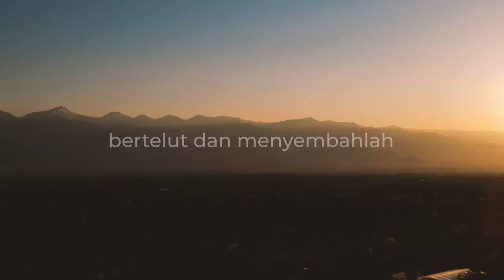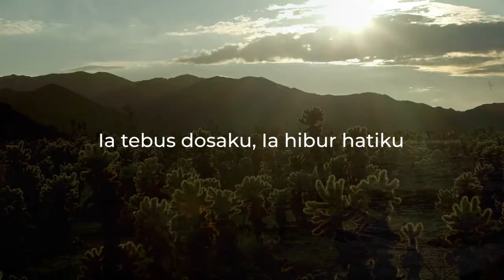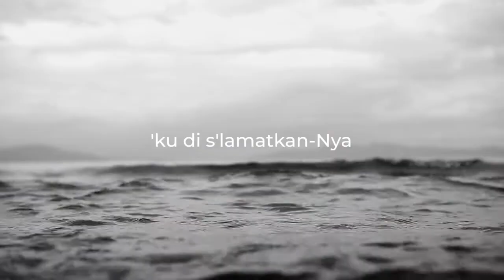God Is in His Temple - KPK 13 - Allah Bapa Hadir dalam Bait Suci-Nya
Solist    : Selma Amadea L.
Pianis   : Fritz Stanley
Audio Editor : Hugo Pierre
Video Editor : Hugo Pierre
William Tidd Matson, lahir di West Hackney, London, 17 Oktober 1833. Dia dididik pertama kali di bawah Rev. J. M. Gould, dan kemudian di St. John's College, Cambridge. Selanjutnya dia belajar di bawah bimbingan Profesor Nesbitt, di Sekolah Tinggi Pertanian dan Kimia, Kennington. Pada tahun 1853 ia mengalami perubahan spiritual yang besar. Meninggalkan Gereja Inggris, dia pertama kali bergabung dengan badan Methodist New Connexion, dan kemudian Kongregasionalis. Setelah mengikuti pelatihan teologi, dia memulai pelayanan, dan mengadakan penggembalaan di beberapa tempat, diantaranya Havant, Hants; Gosport; Highbury; Portsmouth, dan lain-lain.

KPPK 13 Allah Bapa Hadir dalam Bait Suci-Nya
God Is in His Temple
William T. Matson; Joachim Neander

1
Allah Bapa hadir, dalam bait suci-Nya,
sembah sujudlah pada-Nya.
Umat-Nya, pujilah, pada Ia Pengasih,
bertelut dan menyembahlah.
Pujilah pada-Nya, besarlah berkat-Nya,
ajaiblah kasih-Nya.
2
Yesus Kristus hadir, dalam bait suci-Nya,
o dengarkanlah sabda-Nya.
Ia tebus dosaku, Ia hibur hatiku,
jalan g'lap jadi teranglah.
Pujilah pada-Nya, 'ku dibebaskan-Nya,
'ku di s'lamatkan-Nya.
3
Rohul kudus hadir, dalam bait suci-Nya,
dan berdiam di dalamku.
Jadikan hatiku, bait-Mu yang kudus,
kehendak-Mu pun genaplah.
Pujilah pada-Nya, dalam bait kudus-Nya,
s'lamanya puji Dia.

# AllahBapaHadirdalamBaitSuci-Nya
# GodIsinHisTemple